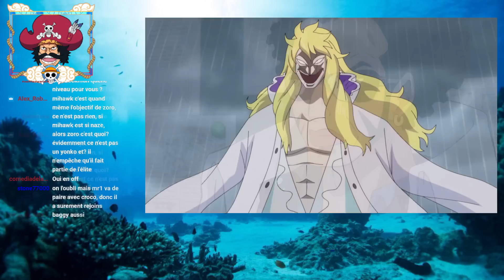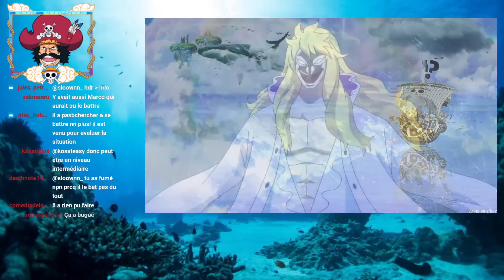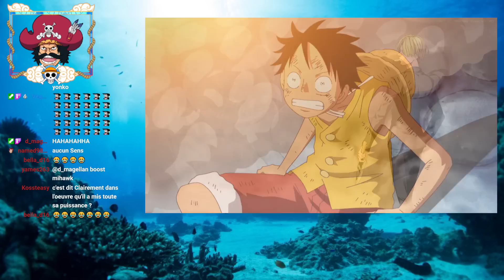JE COMPRENDS ENFIN QUE MIHAWK A LE NIVEAU INTÉRMEDIAIRE : LA VRAIE PUISSANCE DU GRAND ROI FAUCON